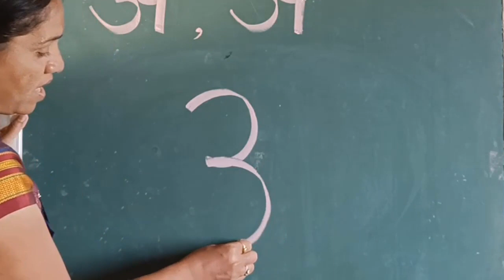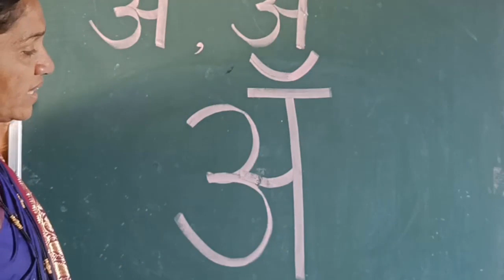१ली | भाग ३ | पान क्र. ११ | ॲ | लेखन | VSchool